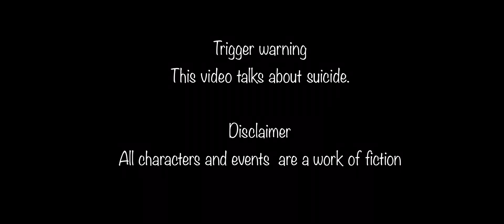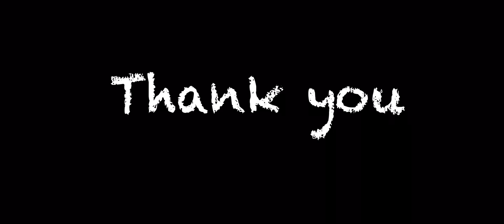‘I am sad’ | Animated Comic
This is the first time I have made an animated video. This video talks about suicide, so if you are triggered by it please do not watch the video. This is a work of fiction. No events or characters are real. If anyone is going through a difficult time please be kind to them.